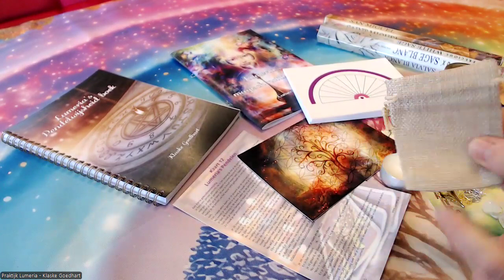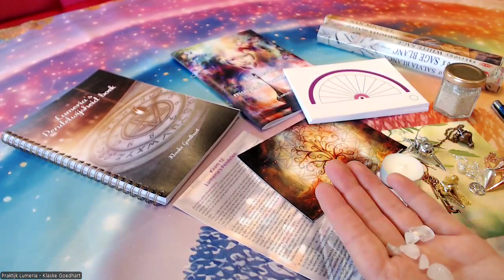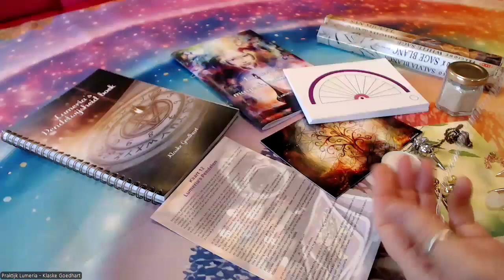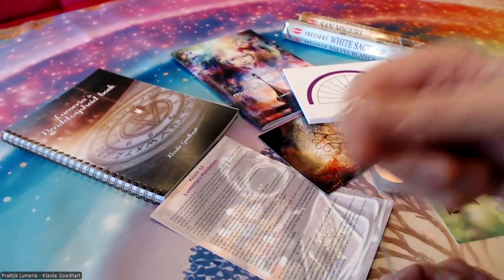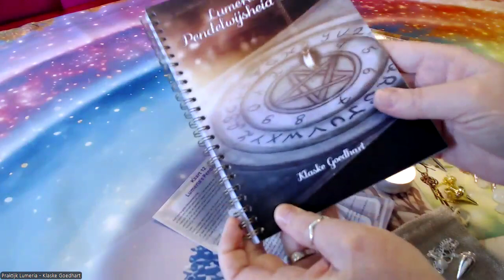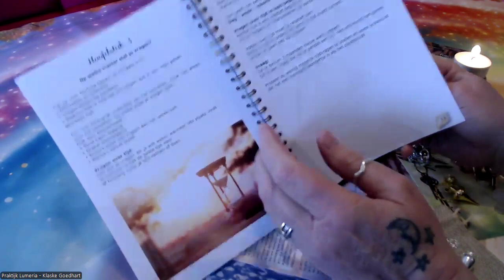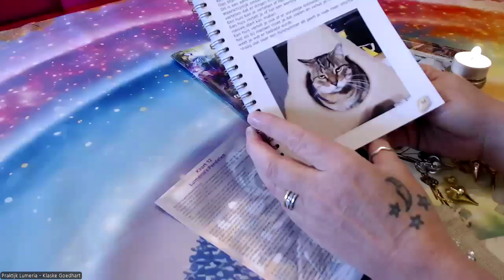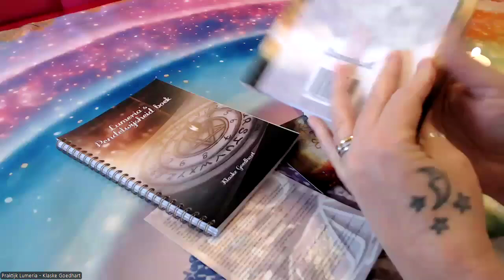Pendel training Lumeria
Pendeltraining

Hallo mooi mens,
In deze beschrijving vind je wegwijs waar je Lumeria kan vinden.

Linken

Klaske Goedhart